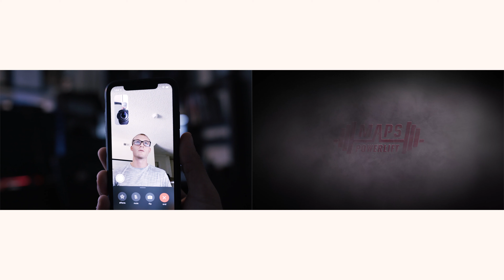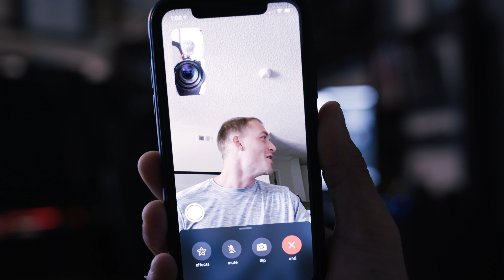Behind The Scenes at 8482 Media: Creating An Online Fitness Program In 2 Weeks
Welcome to a behind the scenes look at 8482. This video was created back in 2019 when we put out MAPS Powerlift for Mind Pump Media.

We completed the edits of over 100 videos in just under 2 weeks and created this online program.